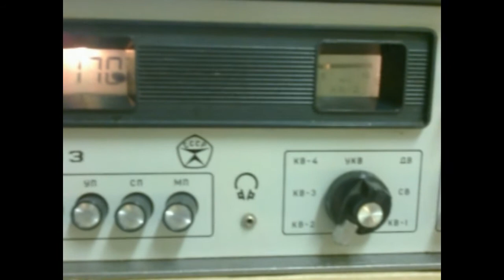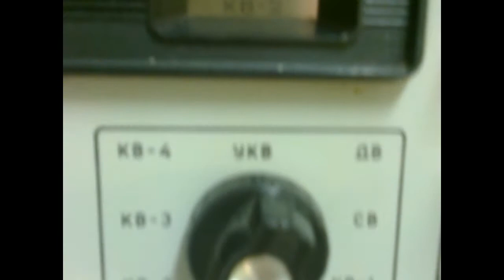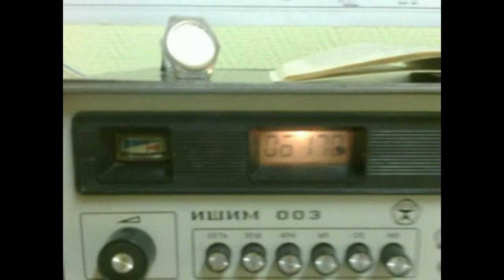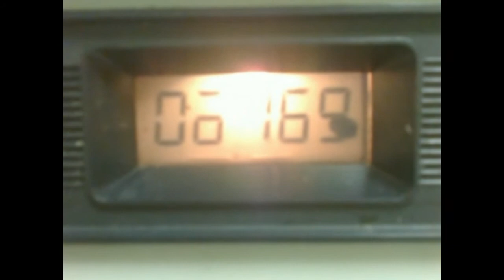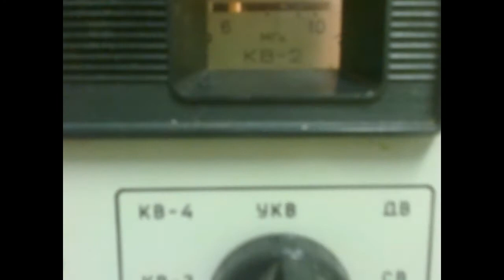Голос Кореи 6170 кГц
До сих пор на службе!
Трансляционный приёмник "Ишим-003", 1987 г. вып.